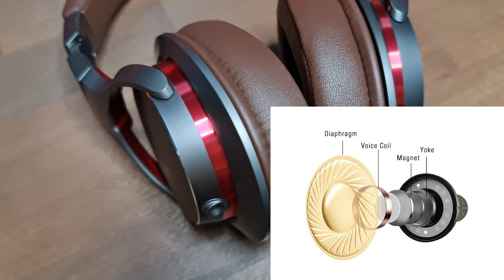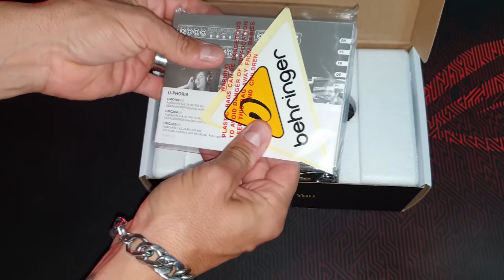Mis Cascos de "Estudio" para Gaming! Review Audio Technica MSR7b. Es recomendable?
Es aconsejable usar unos cascos de estudio o no gaming para el gamig? Analizamos los Audio Technica MSR7b en diferentes escenarios y aprendemos a leer las especificaciones de los auriculares.

Song:Dj Quads - Boppin Christmas(Vlog Music No Copyright)
Video Link: youtu.be/gVp0v9oPIUQ